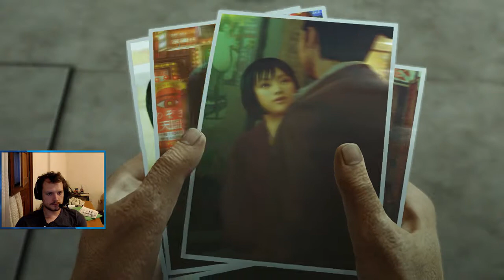Controversia [ Yakuza 0 #7 ]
la traduccion esta detenida indefinidamente, pero para no perder el gameplay lo subo de todos modos

Twitch.tv/mrfrozenhat

Twitter.com/mrfrozenhate